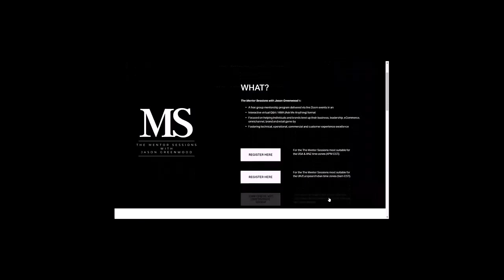E448:🎓DEMOCRATIZING ACCESS TO PROFESSIONAL ATHLETES & MUSIC ARTISTS FOR YOUR NEXT MARKETING CAMPAIGN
This is E448:🎓DEMOCRATIZING ACCESS TO PROFESSIONAL ATHLETES & MUSIC ARTISTS FOR YOUR NEXT MARKETING CAMPAIGN! | MENTORING MOMENTS #109 W/GUEST MENTOR ISHVEEN JOLLY | THE ECOMMERCE EDGE Podcast
🎓OpenSponsorship connects brands to professional and collegiate athletes, music artists, content creators, teams and events
🎓OpenSponsorship helps brands enjoy the data and transparency of an influencer platform with the expertise of a sports agency
🎓Ishveen was gracious enough to be our guest mentor for this episode of Mentoring Moments - thank you!
🎓Welcome to 'Mentoring Moments', a sub-series of the Podcast
🎓Mentoring Moments is composed of clips taken from Jason's Mentorship Sessions
🎓These sessions cover topics such as: digital, eCommerce, retail, SaaS, marketing, tech and business - plus so much more!
🎓The episode title outlines some of the topics covered in the episode for reference
🎓We also regularly feature 'Guest Mentors' to talk about their own areas of expertise
🎓If you'd like to join Jason's Mentorship Program ('The Mentor Sessions') for free and get answers to your own questions, head over to the registration page to apply for 1-1 mentorship on this page: ⁠⁠⁠⁠⁠⁠⁠⁠⁠⁠⁠⁠⁠⁠⁠⁠⁠